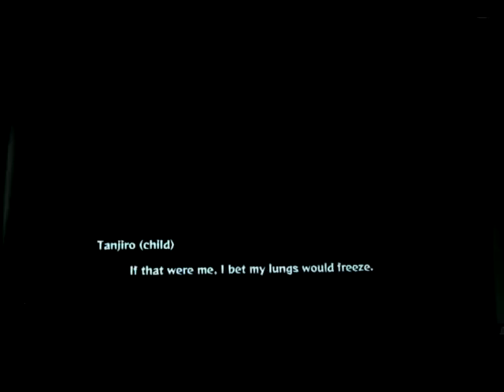Demon Slayer: Kimetsu No Yaiba - the Hinokami Chronicles playthrough: Finding Inosuke part 2